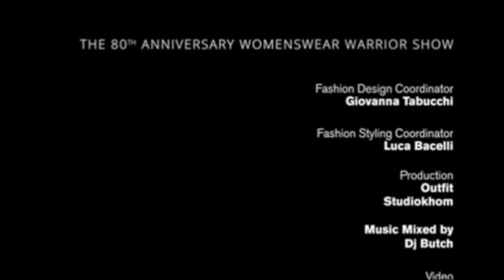The 80th Anniversary Womenswear Warrior Show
Istituto Marangoni Milan
Milan Fashion Week 2015
Pasarela PHDS by Johanna Nodier